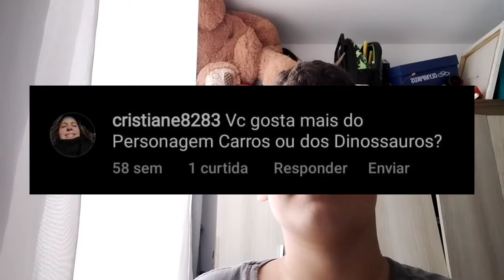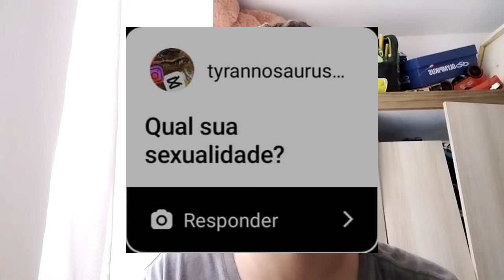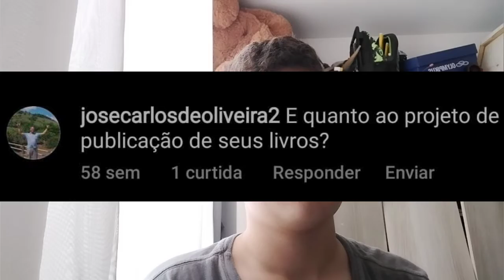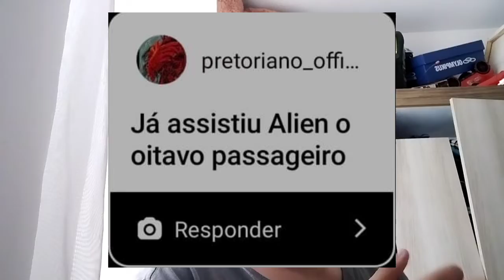Respondendo Os Inscritos #01